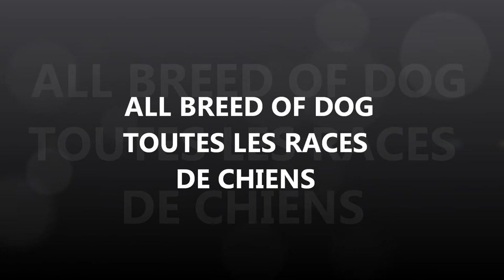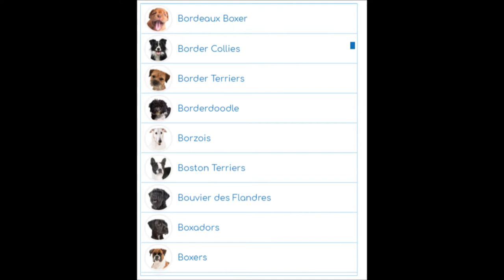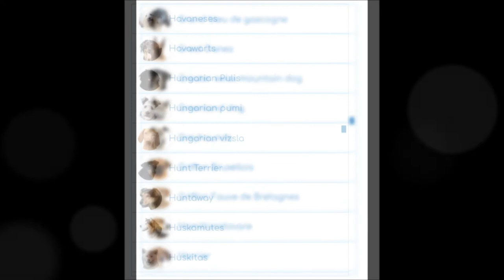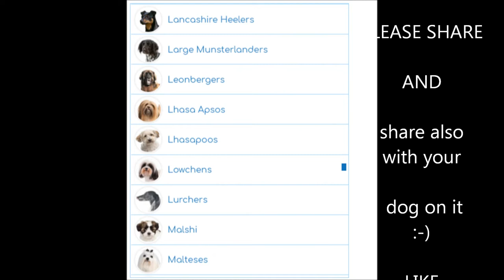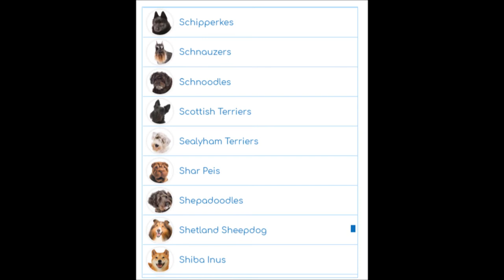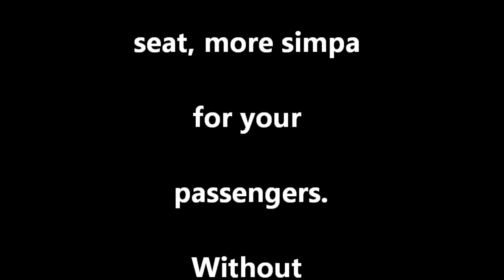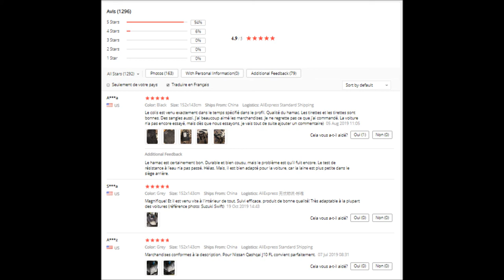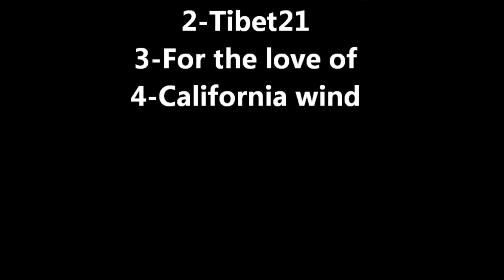ALL BREED OF DOG TOUTES LES RACES DE CHIENS